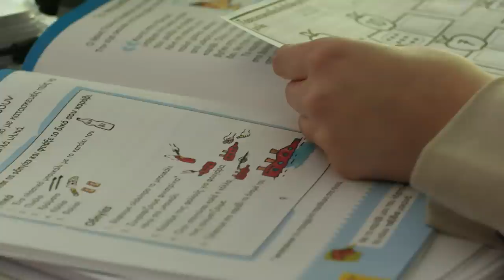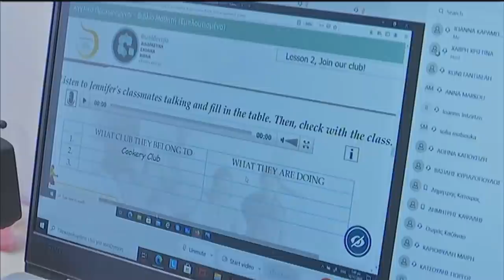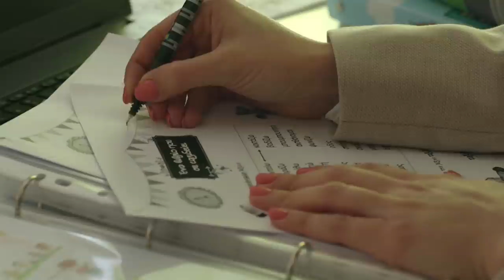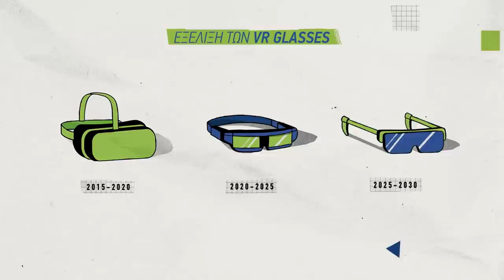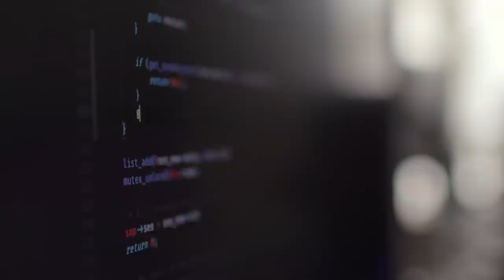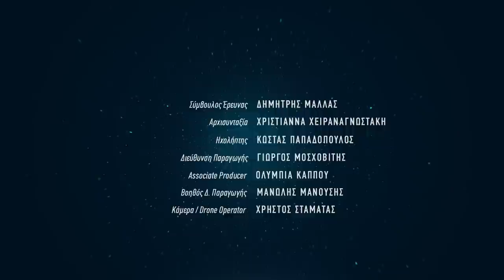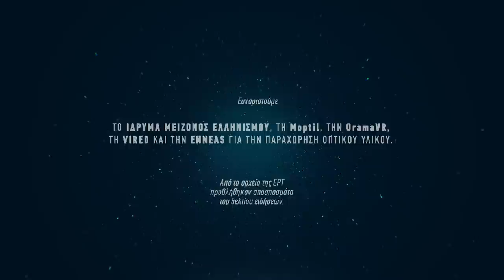ΠΩΣ ΤΟ 5G ΘΑ ΑΛΛΑΞΕΙ ΤΟΝ ΚΟΣΜΟ ΣΤΗΝ ΕΚΠΑΙΔΕΥΣΗ | Επ. 3 | COSMOTE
Πώς το 5G θα βοηθήσει στην εκπαίδευση μαθητών, φοιτητών και επαγγελματιών; Μπορεί να κάνει την εμπειρία πιο διαδραστική και να δώσει ίσες ευκαιρίες σε όλους, όπου κι αν βρίσκονται; Οι απαντήσεις, στο τρίτο επεισόδιο της σειράς ντοκιμαντέρ, από την COSMOTE.